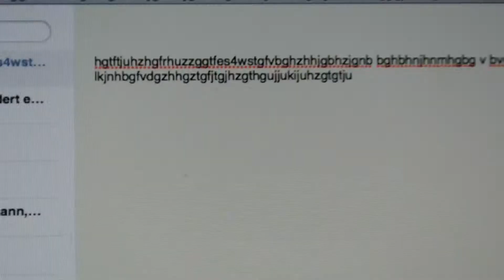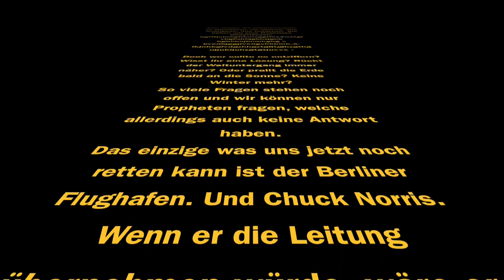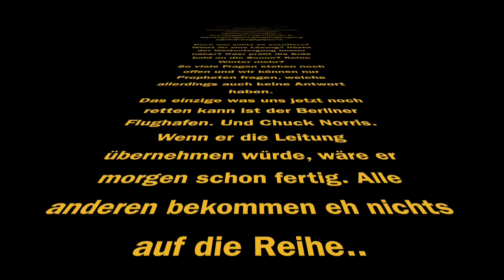Die wahre Geschichte über Schokoladenbären